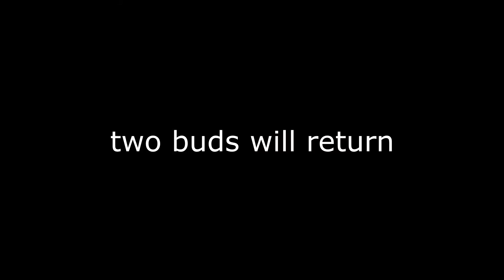ONE BUD AND A THIRD DO TF2 CASUAL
YOGVENTURES TRUTHER